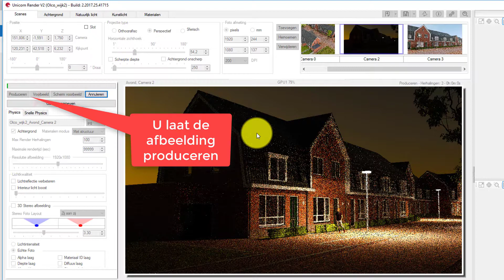Unicorn Render Tutorial 03a. Scenes voor verschillende belichting.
Wilt een zelfde perspectief ook laten zien met een andere belichting? Leer hoe u met het minimum aan stappen en werk dit instelt door gebruik te maken van een scene. De scene houdt alle camera's vast met belichting en productie van afbeeldingen. U ziet op het eind ook de resultaten van wat er voor wordt gedaan.